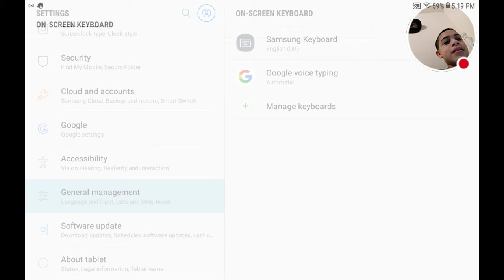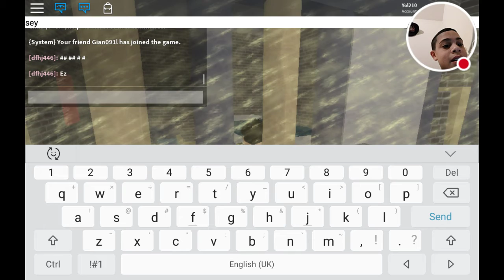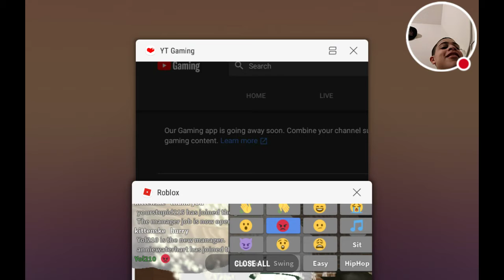Roblox part 2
Playing roblox with my frends